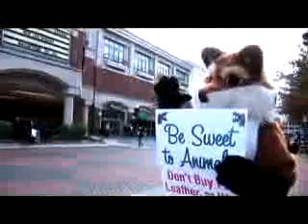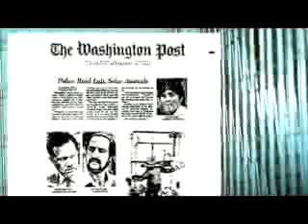PETA Recruitment Video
PETA's victories continue with the help of hard-working, compassionate individuals.